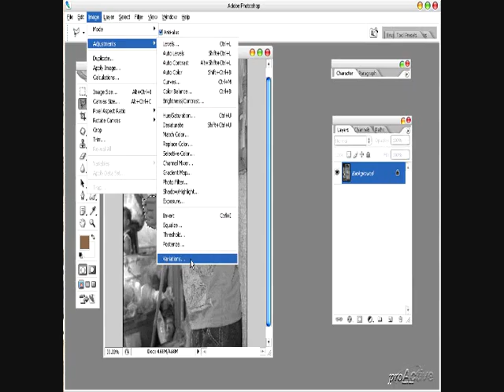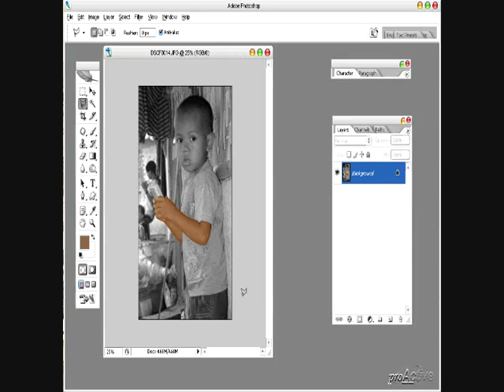Foto Black N White Menjadi Color - Adobe Photoshop CS